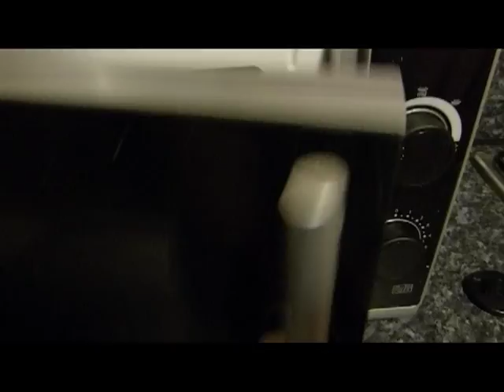drying out leaves in microwave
Documenting my progress and experiments for a student project at university.